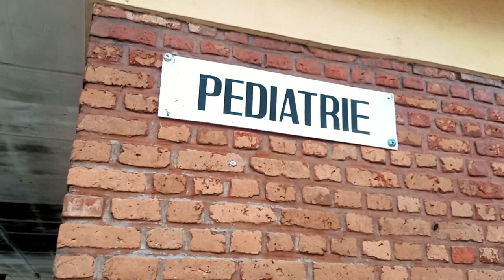Mu Bitaro bya Ruhengeri hari abarwayi babura ibyo kurya by Honore